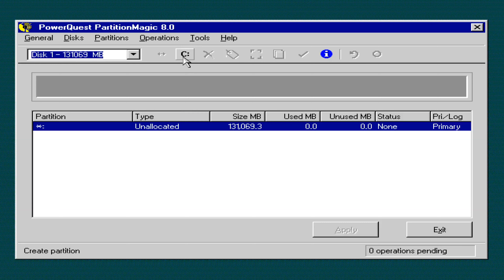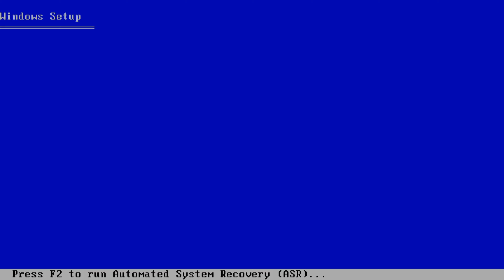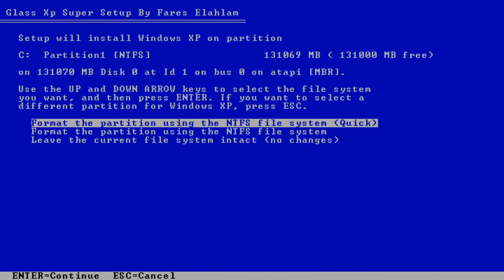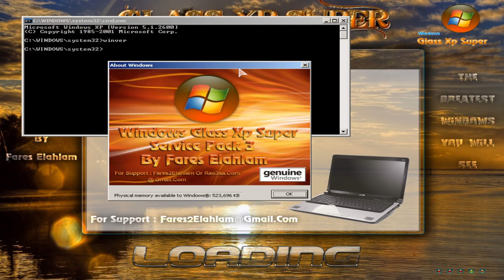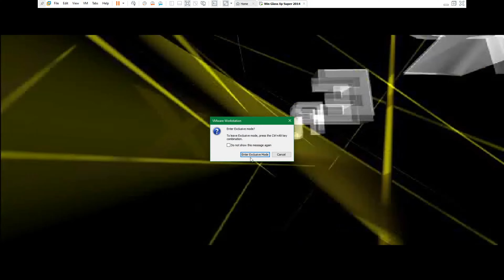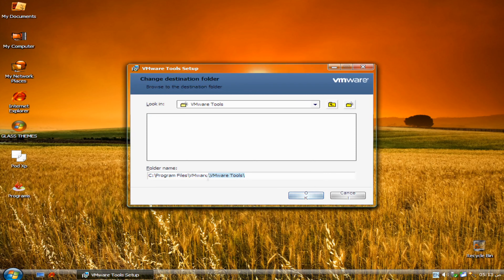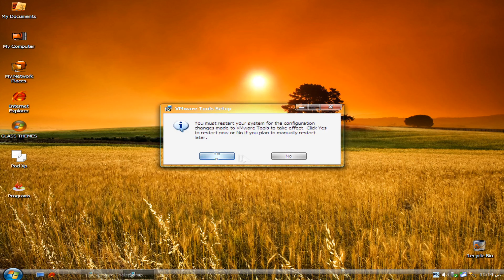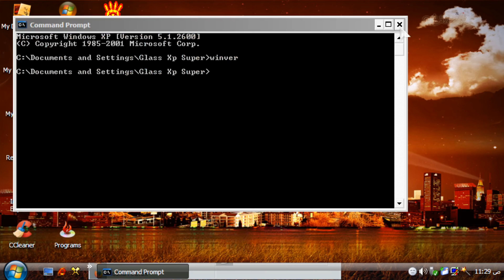Win Glass Xp Super 2014 (Arabic Windows XP bootleg)